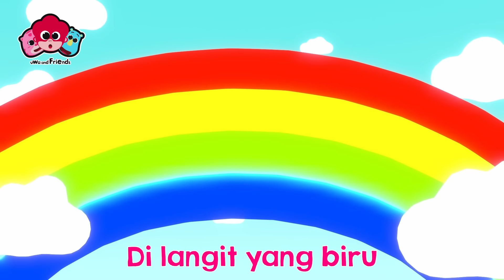Tralala Trilili, Pelangi Pelangi, dan Lagu Lainnya - 15 Menit Lagu Anak Indonesia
15 Menit Lagu Anak Indonesia
Tralala Trilili, Pelangi Pelangi, dan Lagu Lainnya

00:04 Tralala Trilili
02:03 Pelangi Pelangi
05:00 Burung Hantu
07:18 Nina Bobok
10:11 Nyam Nyam Kriuk
12:21 Bintang Kecil

Selamat datang di Channel Lagu Anak Balita Indonesia, Uwa and Friends.

Lihat juga lagu-lagu anak indonesia populer dan lagu anak balita lainnya di Uwa and Friends.

Terimakasih